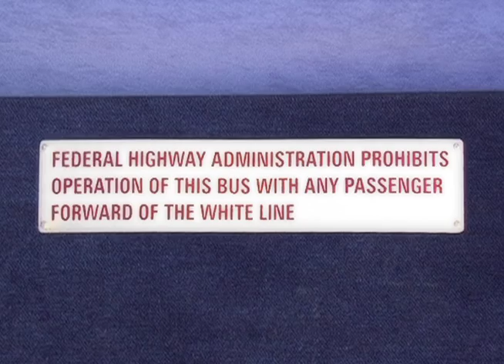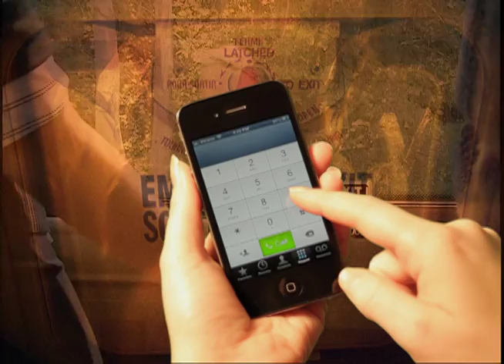ABA's Motorcoach Passenger Safety Message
Did you know? Federal guidelines urge motorcoach operators to deliver a pre-trip safety message to passengers--every trip, every time--after passenger boarding and prior to departure.

For scheduled service operations, that means delivering a message at every major stop or terminal. For charter and tour operators, it's a must for each new group.

Keep your driver focused on safety performance and customer service--not on reading from a script. ABA's "Motorcoach Passenger Safety Message" covers topics from emergency exits to seat belts for your passengers' safety and comfort. Use it to comply with federal guidance and keep your customers safe.

ABA's Motorcoach Passenger Safety Message DVD:

- Illustrates safety steps using contemporary vehicles and visuals to help passengers understand safety instructions easily. Its short 3.5-minute length holds their attention.
- Instructs passengers to wear seat belts on vehicles so-equipped.
- Features seven languages on one disc for times you're hosting international groups (featuring English, Spanish, German, Chinese, French, Japanese, and Korean).
- Is professionally produced with driver ease-of-use in mind. Play the English version at the press of a button. Leave it playing for subsequent translations, or select your preferred language from an intuitive start menu.
- Can be customized with your own proprietary introduction, different default language tracks, and more. Contact ABA for pricing.